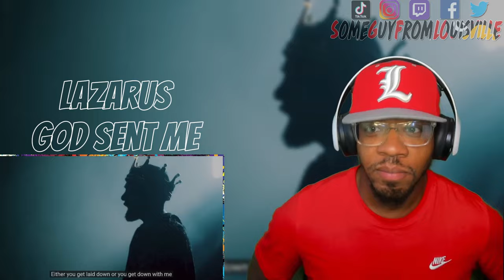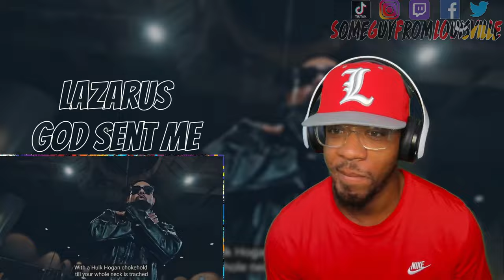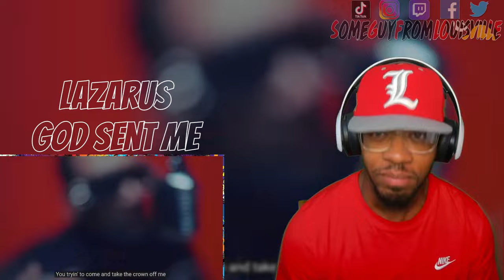LAZARUS - GOD SENT ME | [reaction]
SGFL takes a listen to "God Sent Me" by @LazDetroit
TIMESTAMP
Intro - 00:00
Reaction - 03:22
Outro - 07:28
LAZARUS's social media handles:
WANT A REACTION? TAP IN!